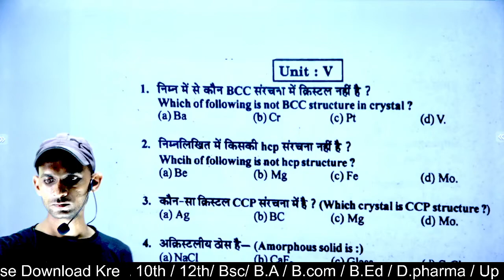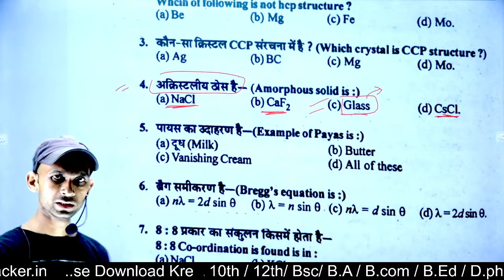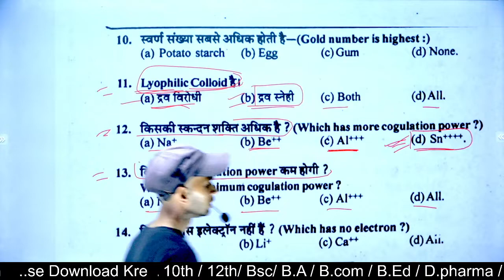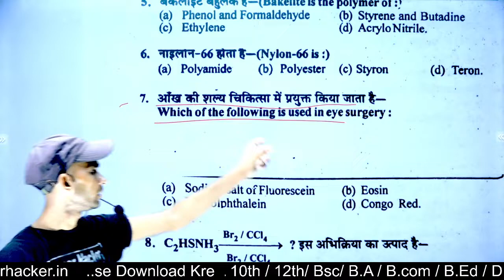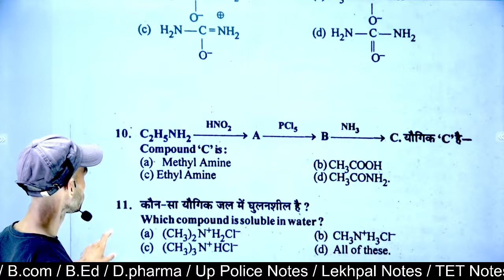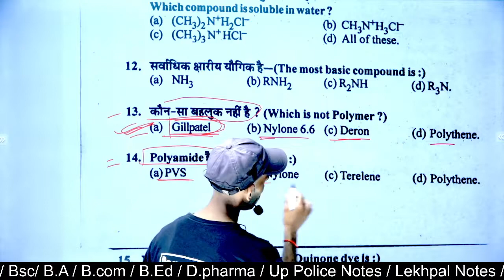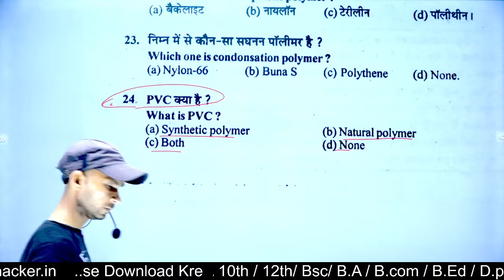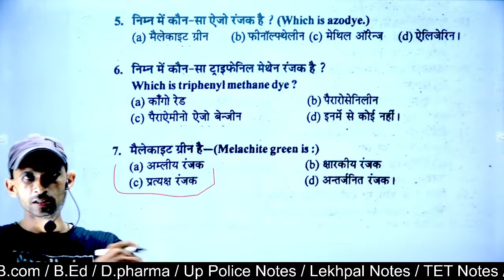B.sc 2nd semester Chemistry objective question 2022| Bsc 2nd semester chemistry objective| Paper